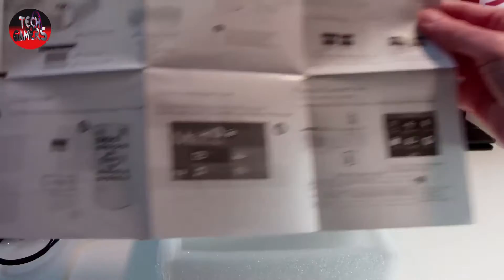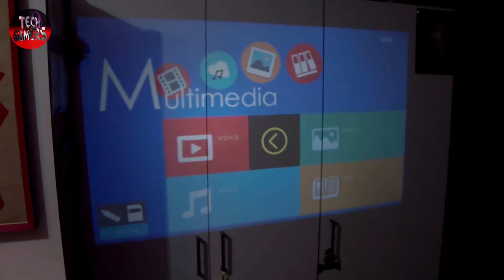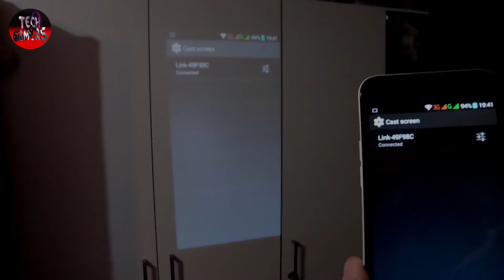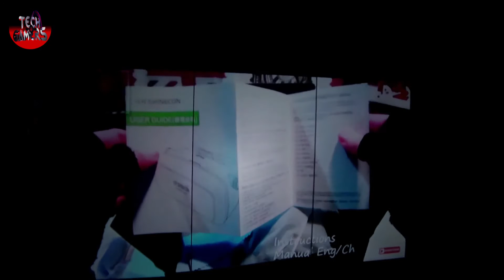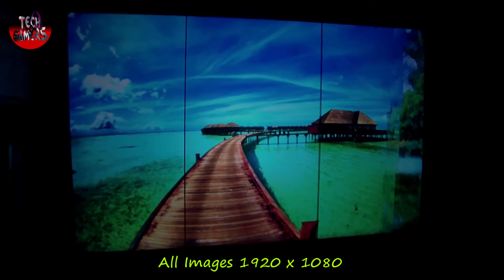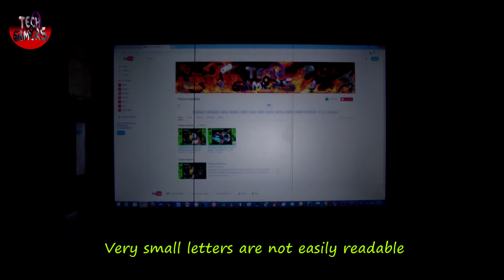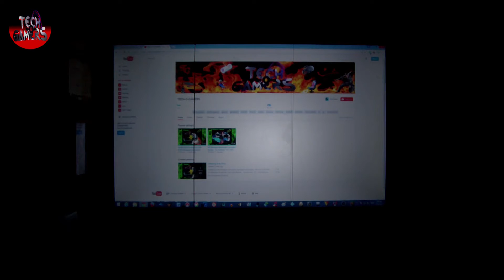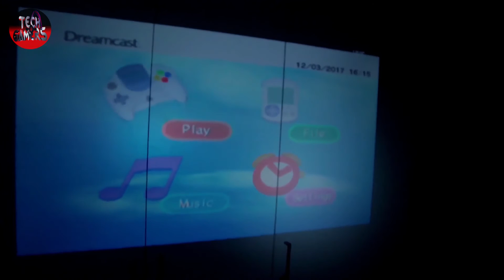Unic UC46 LED Projector Review - (Gearbest)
UNIC UC46 Mini WiFi Portable LED Projector with Miracast, DLNA, Airplay - 1200LM 800*480 - Ideal for Dark Rooms - Under 80$

6:04 Miracast Connection with your smartphone - step by step Guide.
9:38 Cast Android Games on your Projector's Screen through Miracast
12:13 Video and Picture Samples from USB Stick
15:53 Connect pc to Projector (HDMI)
21:30 Play Sega Dreamcast on Unic UC46 - (3 in 1 AV in)

SPECS:

Android 4.2.2+, iOS 6.0+ and Win 8.1+ system
Applicable: Tablet, PC, smart phones, TV BOX, digital cameras, laptops, DVD players, MP4/MP5, Game Consoles
Native Resolution: 800 x 480
Brightness: 1200
Contrast Ratio: 800:1
LED Life time 20000 hours
Power Consumption: 55W
Speaker: 8Ω 1W
Interface: 2xUSB, HDMI, SD CARD, AV, VGA, 3.5mm earphone
Remote Control: 2 x AAA battery (not included)
Video: 3GP / AVI / MKV / FLV / MOV / MP4 / MPG / VOB / RMVB
Audio: MP3 / WMA / ASF / OGG / AAC / WAV
Wireless: WIFI 2.4G
Projection distance: 1-3.8 m
Image size: 34-130 inches

Original Song: ADHD
Artist: daPlaque Ft. Anke Angel